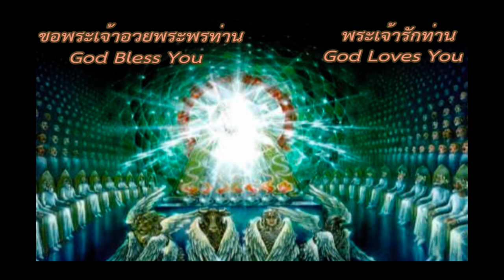คำสอนพระเยซู 6...( เราไม่เคย ..รู้จักเจ้าเลย ) I never knew you (มัทธิว7:21-23) โดย.. อ.วิชเญนทร์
คำสอนพระเยซู 6...( เราไม่เคย ..รู้จักเจ้าเลย  )
Teaching of Jesus 6...(  I never knew you  )

(Mathew 7:21-23)

By... Witchayen